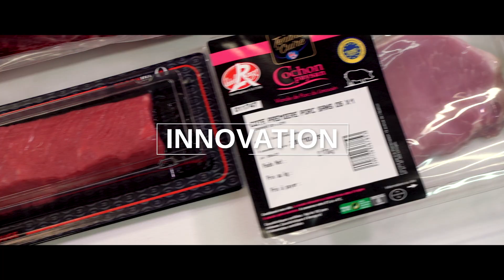Marque employeur Beauvallet